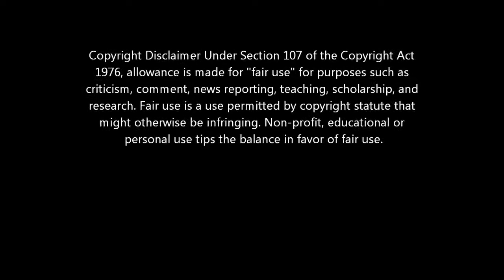Killzone 3 - Teleporter and Out of Six Monthes On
►►►Read First◄◄◄ Please support all our

whats up guys its nick here again to show you a new out of map on killzone 3

Found by nickncs cP